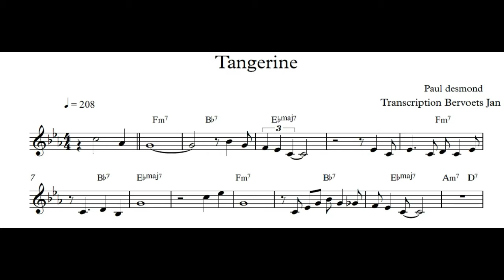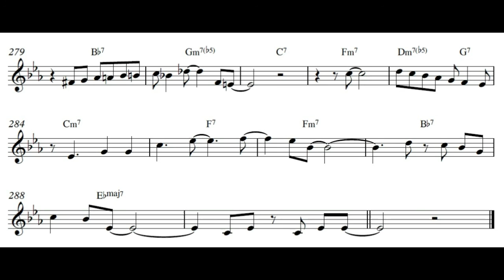Tangerine - Paul Desmond (DBQ)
Transcription of Paul Desmond on Tangerine from the Dave Brubeck Quartet